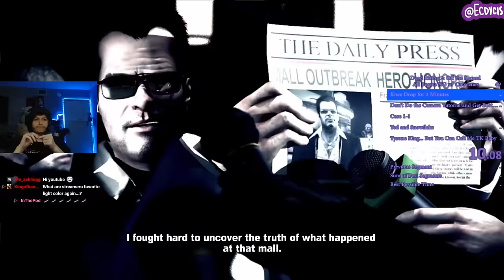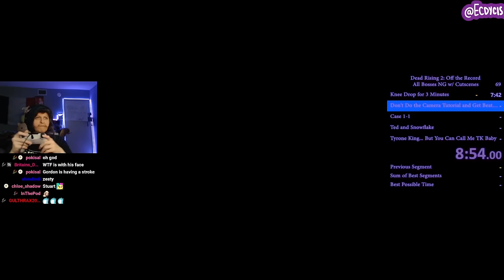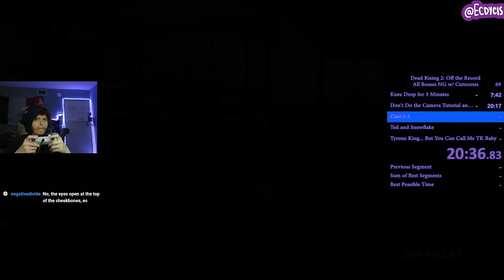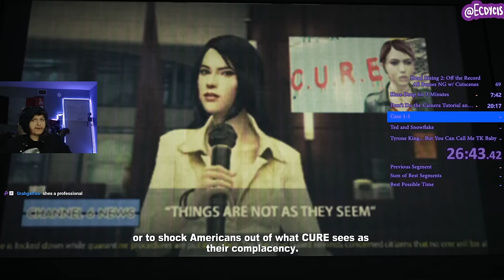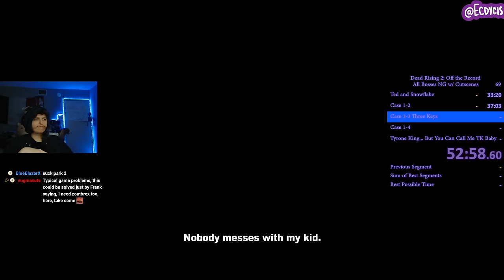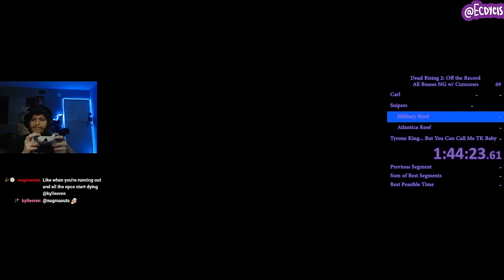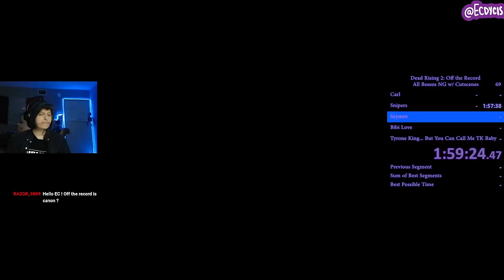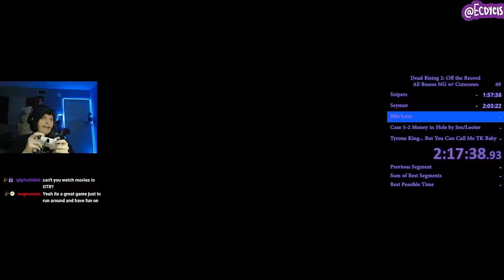I Randomized Every Single Model in Dead Rising 2 Off The Record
This is a full story playthrough of Dead Rising 2 Off the Record from a new game file, the big catch however is I decided to make things a bit goofy and almost every single model in the game is randomized leading to some horrifying looking characters.

Enjoy this revisit of DR2OTR with the most terrifying version of Sullivan you will ever see